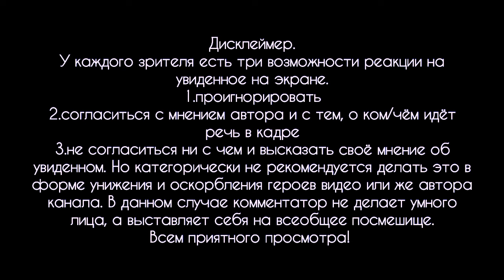Кто сильнее, успешный спортсмен или оппонент, знающий два приёма?Кто сильнее, теоретик или практик?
Всем привет!
В этом выпуске на примере спортсмена с мировым именем я расскажу, как простые люди за сяёт успеха достигших вершин в карьере и спорте людей, пытаются поднять свой рейтинг в глазах окружающих. И что из этого потом выходит.